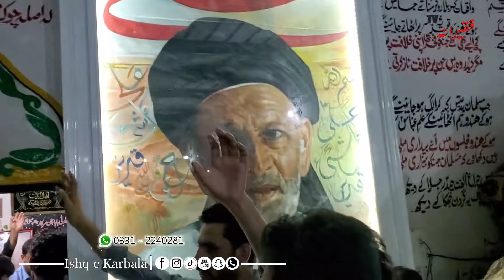25 muharram raat ka dhamaal part 02 _ 2022 || Marai Bala Imam Bargh e Hussainiya || Faqeer Abbad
Faqeerana.

In this channel we have provide ( DHAMAAL, PASHTO SAAZ MATAM, PASHTO SAAZ NOHA, TAQREER ) OF MARAI BALA, KOHAT CHEHLAM, PARACHINAR, USTERZAI BALA&PAYAN, IBRAHIMZAI, HANGU, SHERKOT, KALAI, KURYEEZ, KURMA AGENCY ETC ETC.

25 muharram raat ka dhamaal part 02 _ 2022 || Marai Bala Imam Bargh e Hussainiya || Faqeer Abbad